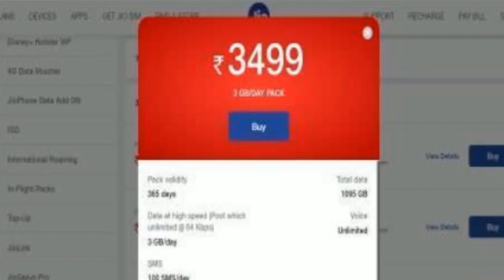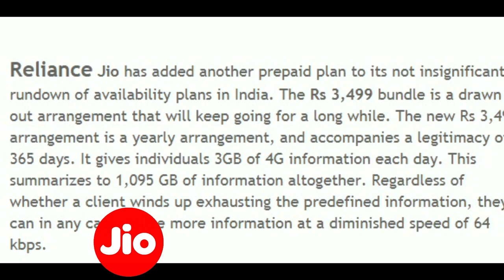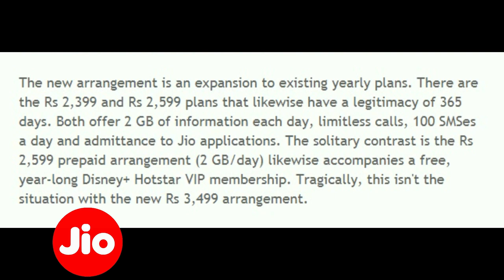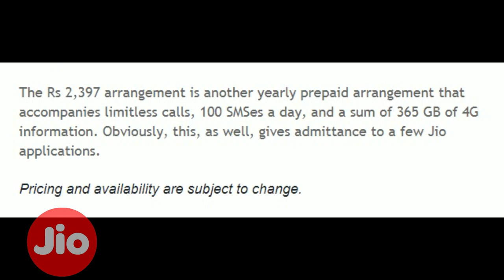Jio Rs 3,499 prepaid plan with 3 GB data launched Details on benefits, validity and more